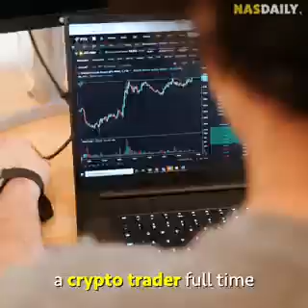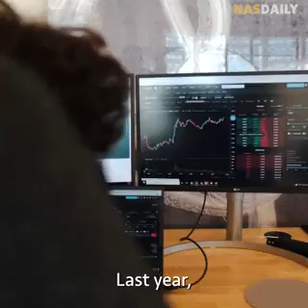Nas Daily Generous Billionaire